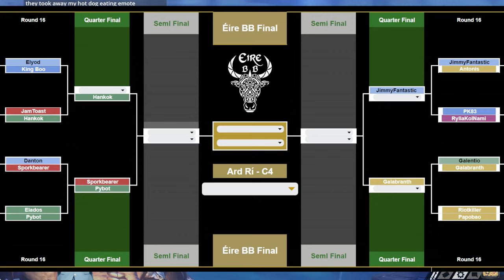Blood Bowl 2 - Eire BB Playoffs - PK83 vs ryliaKolNami (Round of 16)